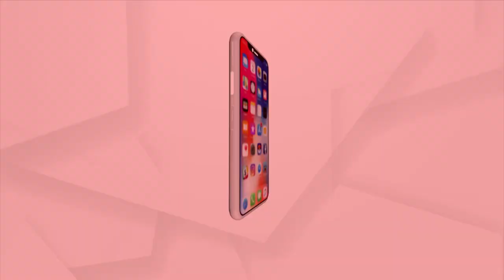Uniform Civil Code Bill Likely To Be Introduced During Monsoon Session